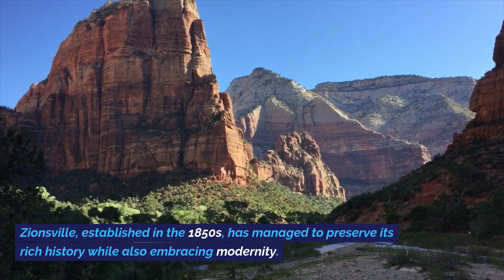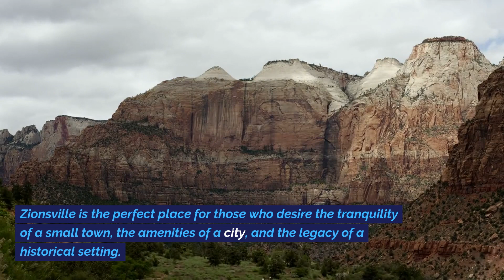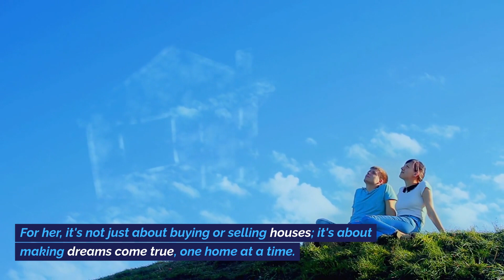Real Estate Agents for New Home Buyers in Zionsville, Indiana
Real Estate Agents for New Home Buyers in Zionsville, Indiana: The Exceptional Cara Conde of FC Tucker Realtor

Nestled in the heart of Indiana lies a charming and historic town, Zionsville. A town that boasts brick-lined streets, lush green parks, and an impeccable sense of community. For those looking to embark on the journey of buying a new home in this idyllic location, there's one name that stands out: Cara Conde of FC Tucker Realtor.

9277 N Meridian St,
Indianapolis, IN 46260